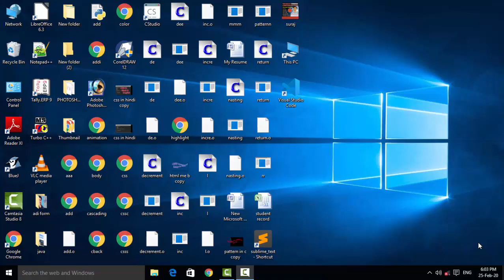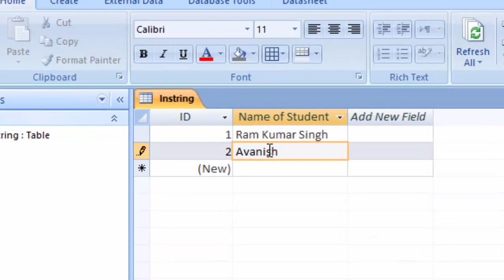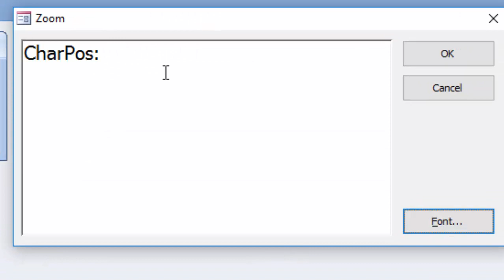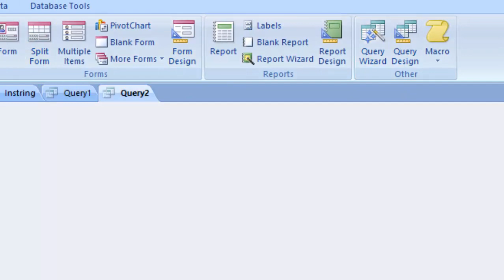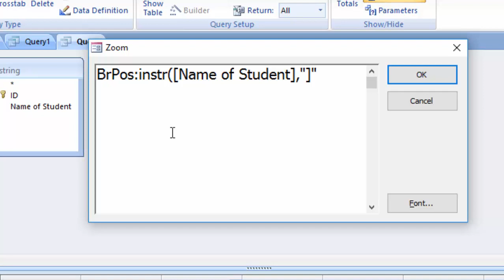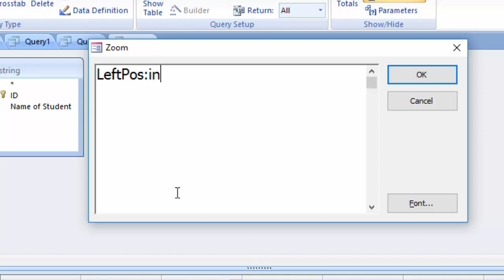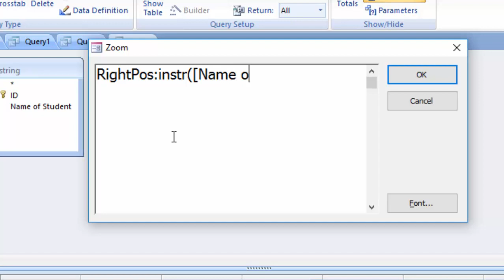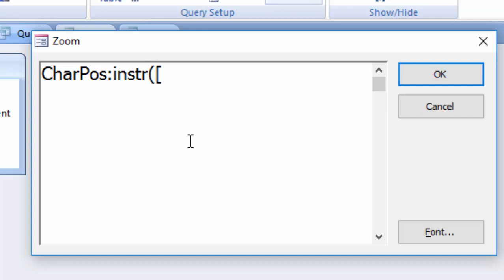How to use Instring formula in ms access in hindi and english access me instring formula